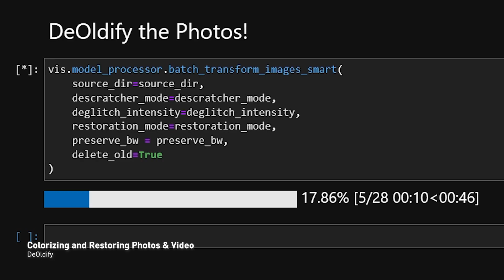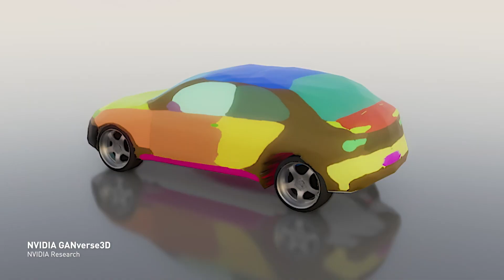Reinventing Graphics with AI | I AM AI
Discover how AI is reinventing the future of graphics, from simulation to interactive collaboration and creative tools